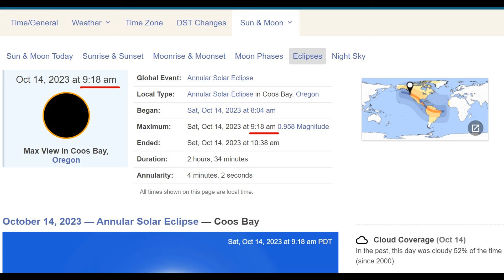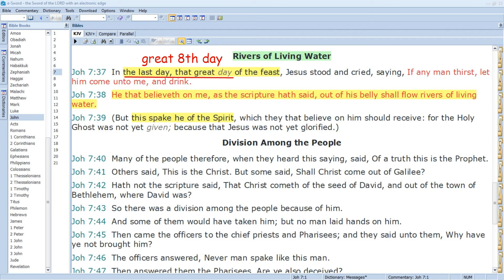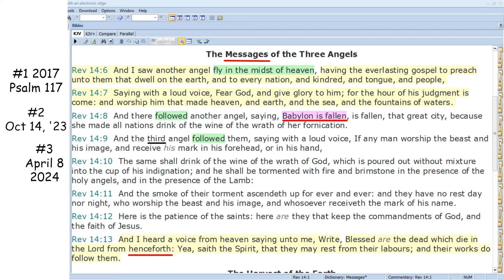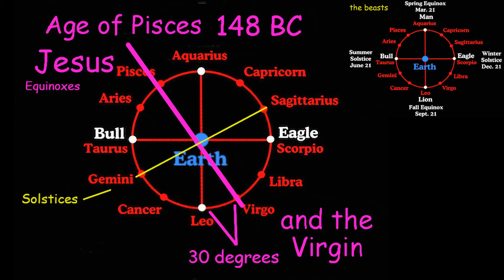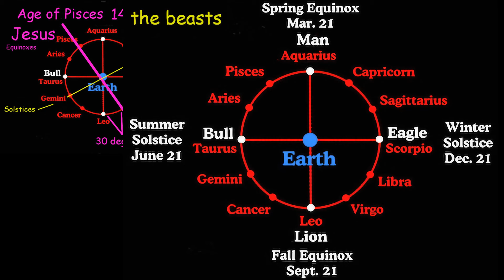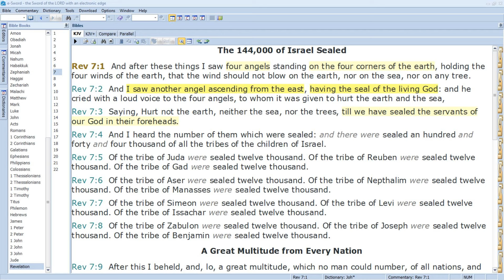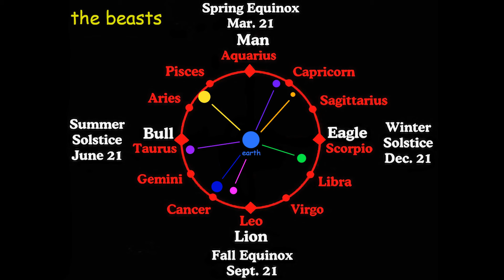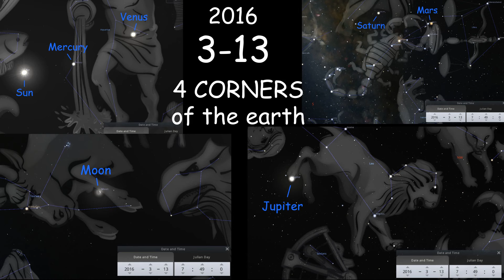Messages from 3 Angels and More on Revelation 7 Sign. RAPTURE SIGNALS from out of Left Field